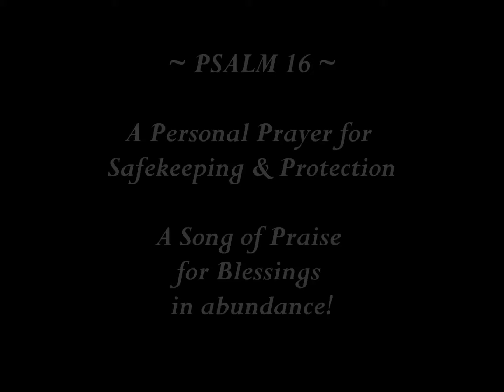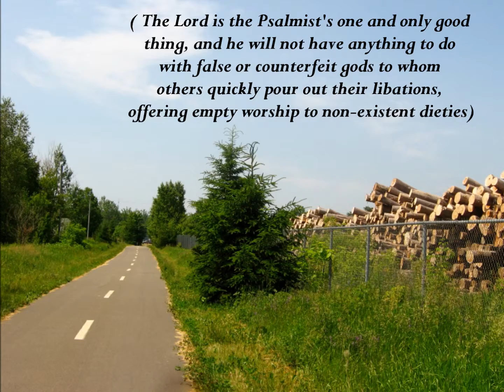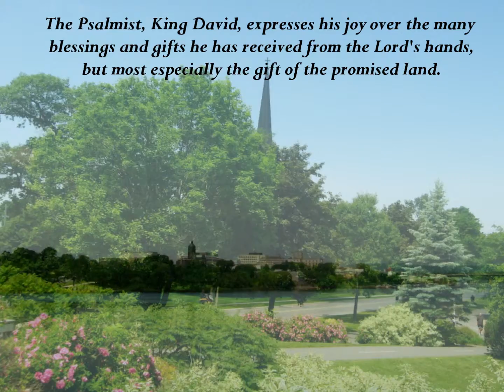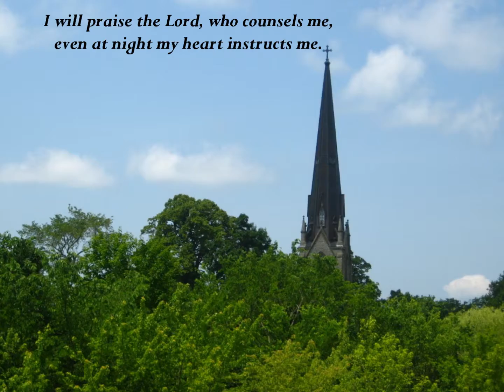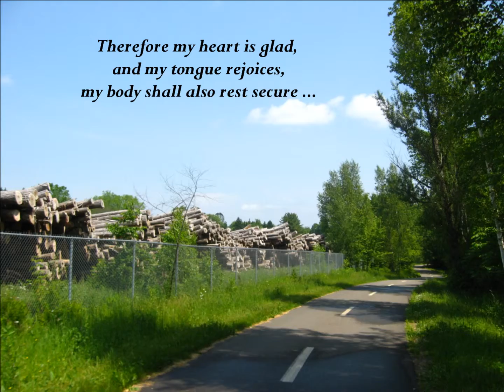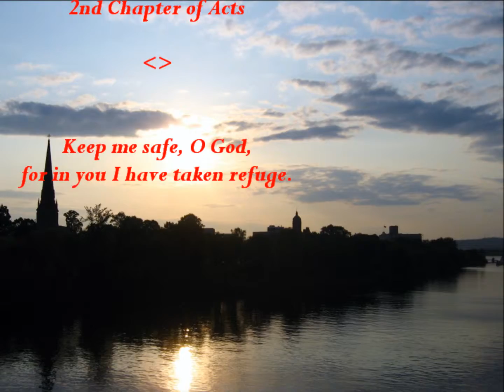PSALM 16 Path of Life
psalms, meditation, reflection, mindfulness,